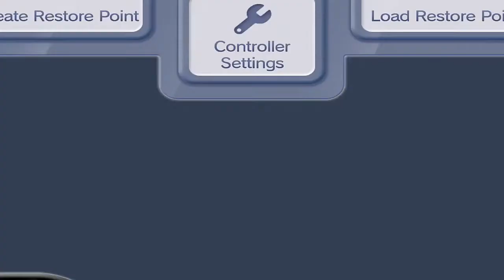On Point with SerTapTap (2) - E3 2014 edition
Because this never ends poorly, lets talk about all three consoles and their E3 presentations.
Actually I think everyone had a pretty great year (of the first parties). I assume many people watching my channel are PC gamers but E3 doesn't really have much PC games (multiplat aside) so there's not much mention of it.

I forgot to mention what I've been playing lately in the video, so here:
Entwined (PS4)
Earthbound (Wii U VC)
Mario Kart 8 (Wii U, already bored)
Wind Waker HD (Wii U, for the first time)
Much more Metal Gear Solid Ground Zeros than I expected  (PS4)
Some other PC indies that have or will soon be made into videos soon, I hope.